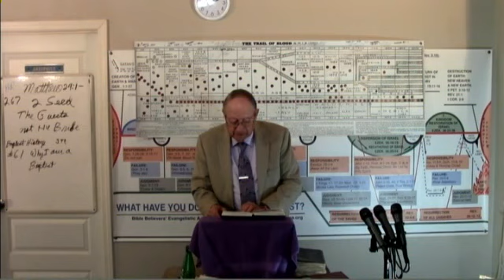2023 05 17 CH#61 Baptists The Constitution & Liberty in America Dr James M Phillips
Church History #61 Baptists & The Constitution Baptist In America & Their Deep Influence in Liberty Why I Am A Baptist/ Regular,Separate, General.Baptist in Early America & Their Struggles to Exist. John Gano, Shubeal Stearns Daniel Marshall Madison George Washington. Missionary Baptist Churches in History and their Doctrines & leaders Church History Evolution of Theology Series 2021 Dr. Jim Phillips by request begins the Church History & The Evolution of Theology series. If anyone would like to make a donation all donations no matter how small will be appreciated. Thank you. Our Address in Fish Lake Valley is POB 121 Dyer, Nevada 89010. You may also make a donation by pushing the support button at the top of this page. You Can make your donation through paypal or any credit card. Thank You IRS EIN # 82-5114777